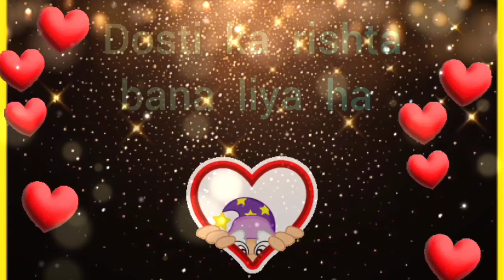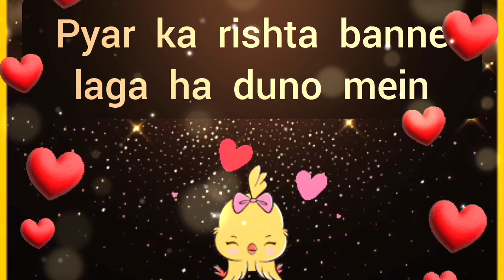choose one number | love quiz | love quiz game today | love quiz questions and answers